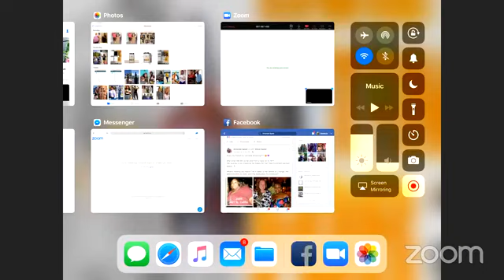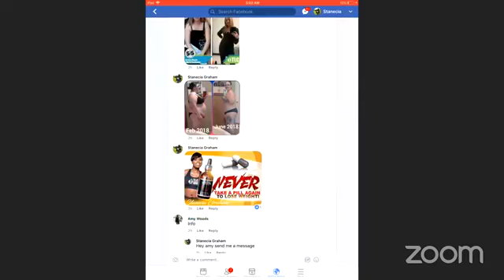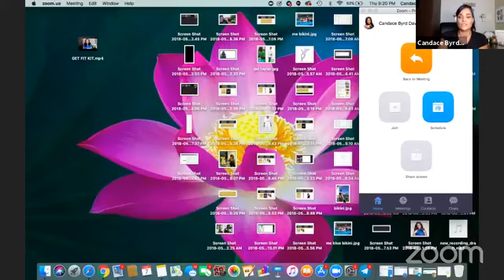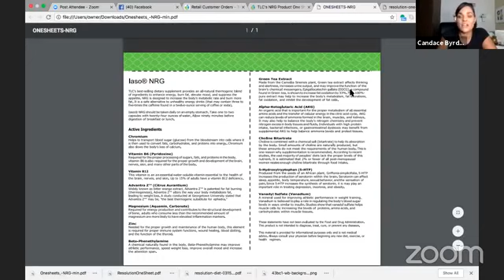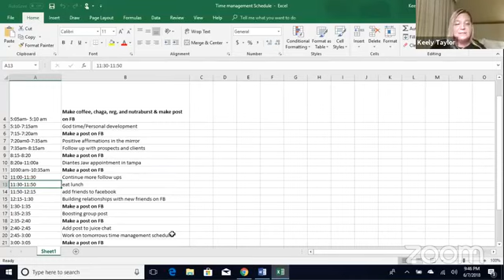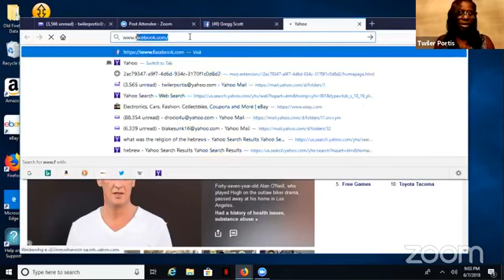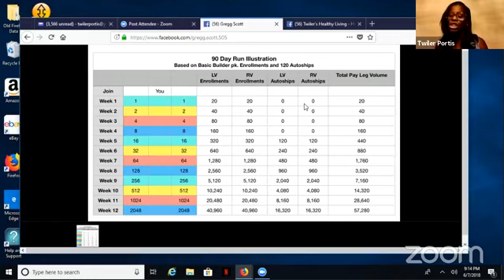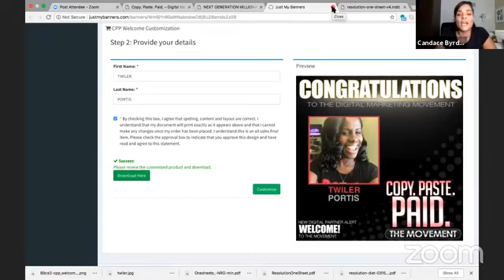Copy Paste Paid Training | Document 6 and 7 figure earners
If you missed the live catch the replay!  Listen to Stanecia Graham as she trains on Facebook groups and which are good groups and which are bad groups.  Listen To Candace Byrd Davis talk about customer retention.  Listen to Keely Taylor break down time management so you can get all your income producing activities done daily.  And listen to millionaire mentor Twiler Portis who explains the importance of binary qualified and the power of your transformation.

copypastepaid
copy paste paid
training
digital marketing
online marketing
facebook marketing
candace byrd davis
twiler portis
stanecia graham
keely taylor
keely taylor-zastrow
tlc
total life changes
movement